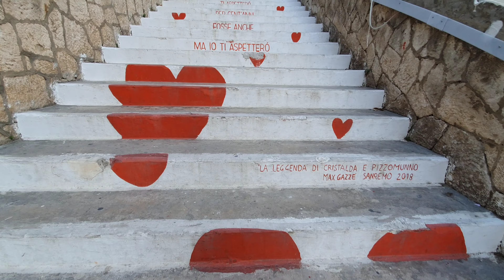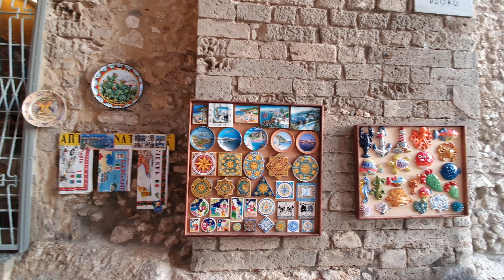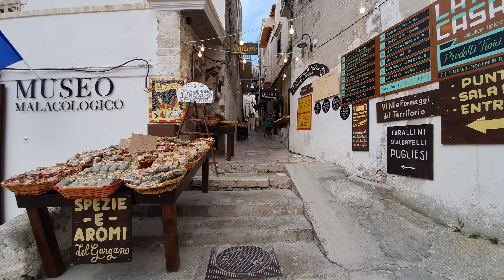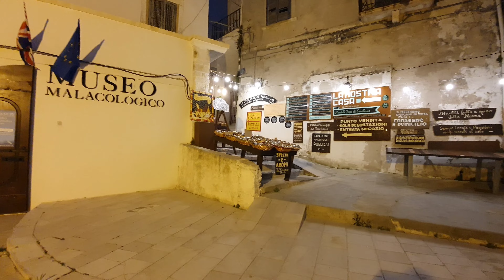Vieste ( Puglia Italy 🇮🇹)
Vieste è un comune italiano di 13 459 abitanti della provincia di Foggia, in Puglia. Rinomata stazione balneare del parco nazionale del Gargano, con riconoscimento internazionale di bandiera blu

Conosciuta come "la Perla del Gargano", Vieste è una cittadina della costa pugliese famosa per le sue bellissime spiagge e il suo patrimonio naturale. Situata nella parte più settentrionale della Puglia, Vieste si trova all'interno del Parco Nazionale del Gargano ed è per questo una città che si presta a diverse tipologie di soggiorno.